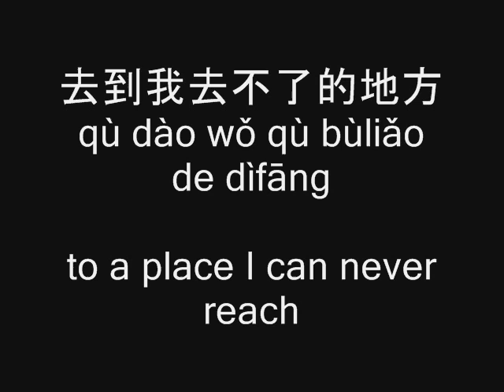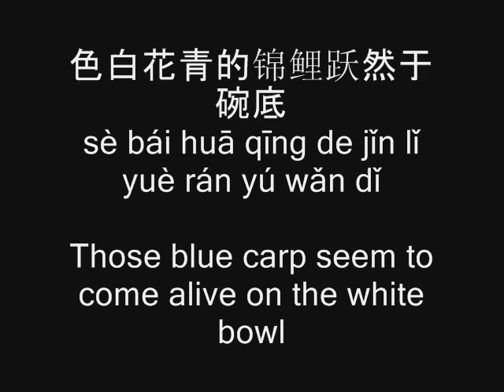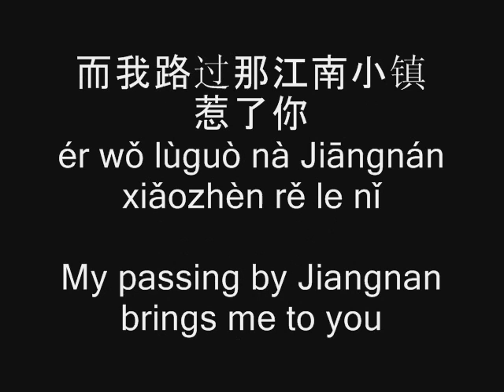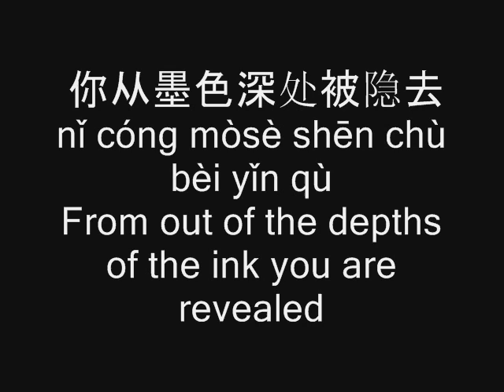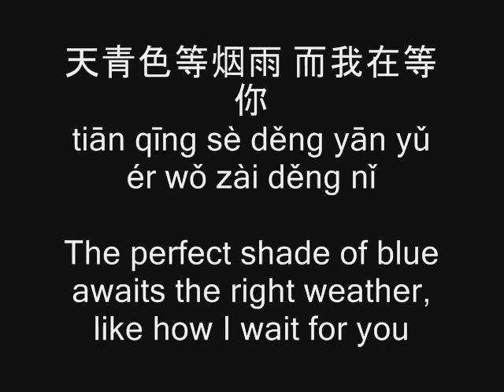Lyrics & Translation: Blue and White Porcelain - Jay Chou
The ancient and the modern combine in one the most popular songs by pop idol Jay Chou, "Blue and White Porcelain."

Check out our Facebook for more songs & translations as well as a list of Chinese Idioms and words of the day